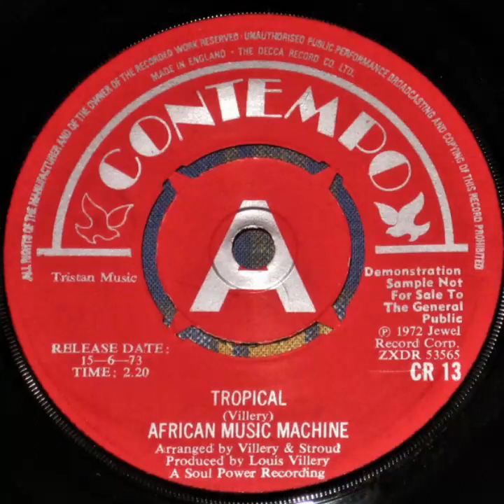AFRICAN MUSIC MACHINE - TROPICAL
AFROHISTORY